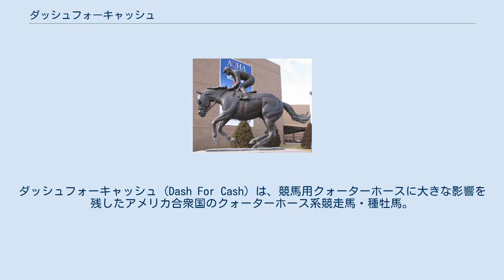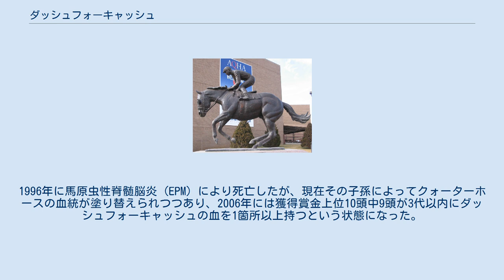ダッシュフォーキャッシュ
ダッシュフォーキャッシュ (Dash For Cash) は、競馬用クォーターホースに大きな影響を残したアメリカ合衆国のクォーターホース系競走馬・種牡馬。
1997年クォーターホース殿堂入り。
 生涯成績は25戦21勝、2着が3回ある。
1976年のチャンピオンズオブチャンピオンズ（440ヤード〈約402メートル〉）で21秒17のトラックレコードを記録し、翌1977年にも勝利した。
そのほかサンカントリーフューチュリティ、ロスアラミトスダービー、ロスアラミトス招待チャンプ、ラボックダウンズダウンフューチュリティー、ヴェッセルズマチュリティーなどに勝利。
獲得賞金は50万7687ドルに達した。
1976, 1977年クォーターホース年度代表馬。
 引退後は種牡馬となり、総額250万ドルのシンジケートが組まれた。
総獲得賞金3999万245ドルはクォーターホースの種牡馬として未だ歴代2位で、1位のファーストダウンダッシュも自身の産駒である。
1996年に馬原虫性脊髄脳炎 (EPM) により死亡したが、現在その子孫によってクォーターホースの血統が塗り替えられつつあり、2006年には獲得賞金上位10頭中9頭が3代以内にダッシュフォーキャッシュの血を1箇所以上持つという状態になった。